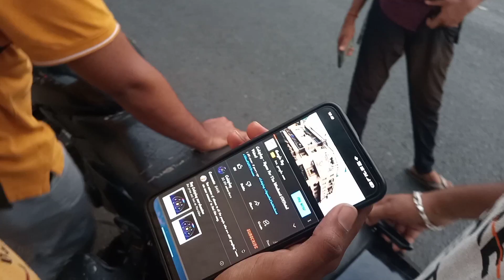Vlog 1 with bike in Ujire with our Team